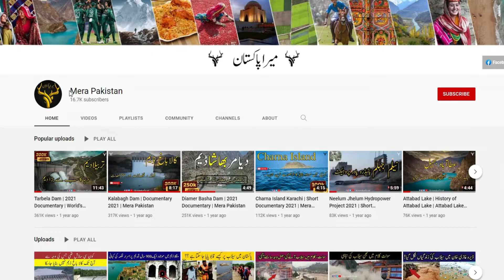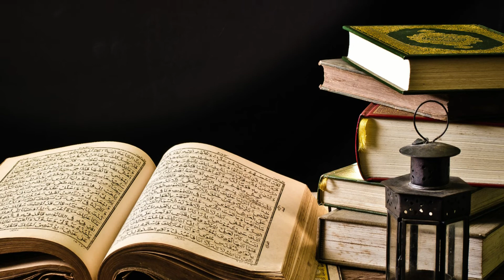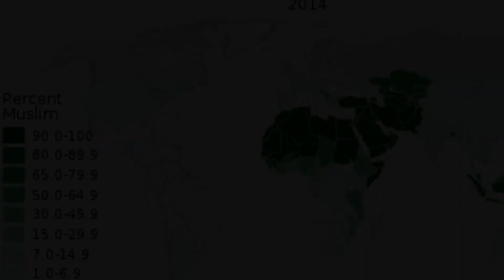What is Pakistan Transgender Protection Act 2018? | Why is it being criticized? | Mera Pakistan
The Senate will take up the Intersex Persons (Protection of Rights) (Amendment) Bill 2022, which aims to make changes in the existing Transgender Persons (Protection of Rights) Act 2018, on Monday (September 26).
What is Pakistan Transgender Protection Act 2018-22? | Why is it being criticized? | Mera Pakistan

"Mera Pakisan" team has aim to show the real and positive image of Pakistan through out the world. Our intention is to convey some interesting facts about the historical landmarks and areas of Pakistan. We have a desire to show you the beauty of some that extremely remote areas of Pakistan which you have no idea. Along with this, we want to tell you about the ancient civilization and culture of some areas of Pakistan. So, Dear World ! "This is Pakistan".
 CREDITS
Production: Mera Pakistan
Content Writer: Rameez Gilani
Video Editor: Omer Nadem
DOP: Hamza Nadeem